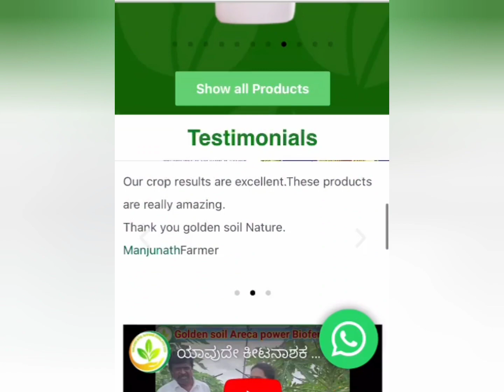ಸಾವಯವದಲ್ಲಿ ಮೆಣಸಿನಕಾಯಿ , ಅಡಿಕೆ ಗೋಲ್ಡನ್ ಸಾಯಿಲ್ ಬಳಸಿದ್ದರಿಂದ ಇಷ್ಟು ಚನ್ನಾಗಿ ಬೆಳೆದಿದೆ ಎಂದ ಚಿತ್ರದುರ್ಗ ರೈತರು